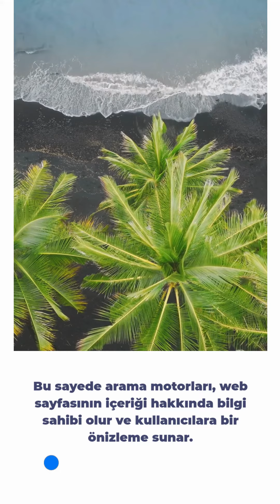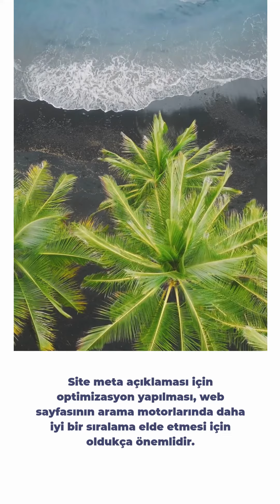Site Meta Açıklaması: Önemi ve Optimizasyonu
Site Meta Açıklaması, web sayfalarının arama motorları tarafından anlaşılması ve sıralama algoritmalarında daha yüksek bir pozisyon elde etmesi için oldukça önemli bir faktördür. Bu açıklama, sayfanın içeriği hakkında kısa bir özet sunar ve potansiyel müşterilerin ilgisini çekecek şekilde yazılmalıdır. Anahtar kelime kullanımı, doğru bir şekilde yazılmış açıklama ve uygun başlık etiketi, web sayfanızın arama motorlarında daha iyi bir sıralama elde etmesine yardımcı olur. Güçlü bir Site Meta Açıklaması, doğru bir kitleye ulaşmanıza ve daha fazla trafik elde etmenize yardımcı olur.